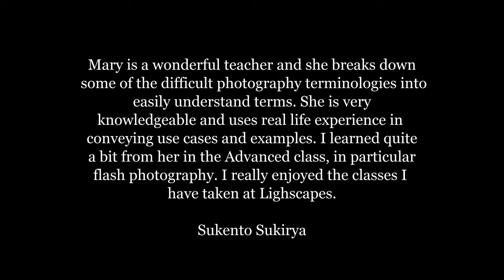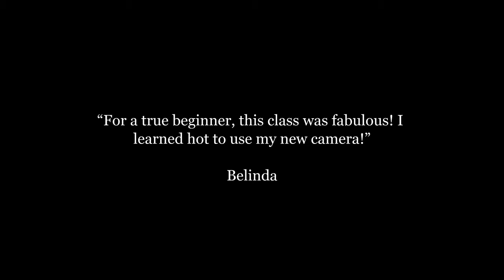Digital SLR Photography Classes Atlanta GA at Studio 2.8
Reviews for Studio 2.8 Lightscapes Photography Learning Center for Beginner Photography Classes Atlanta GA. Digital SLR Beginner Photography Courses Atlanta GA.